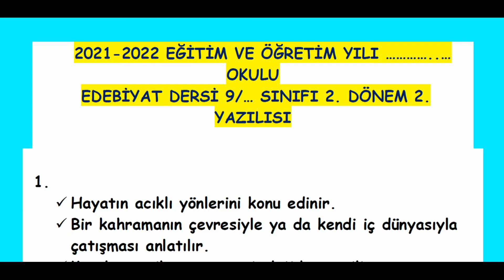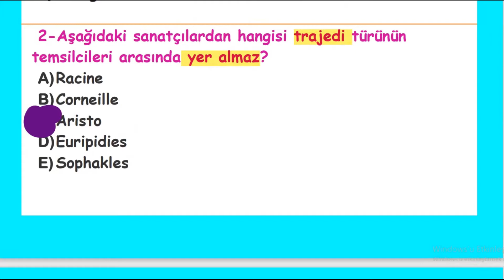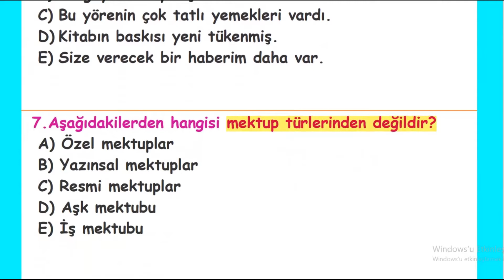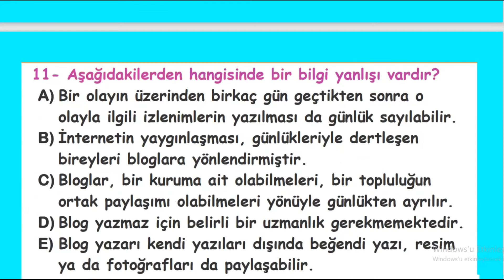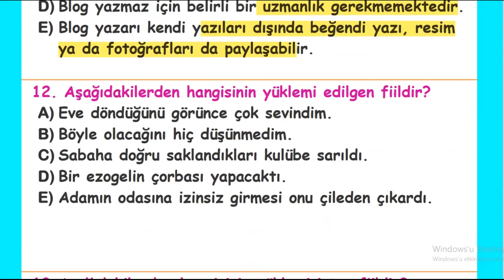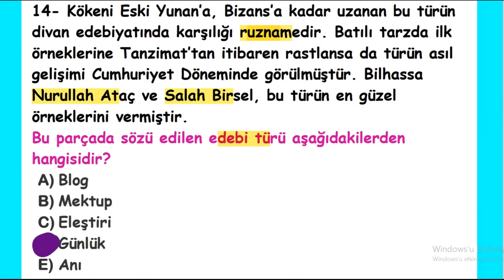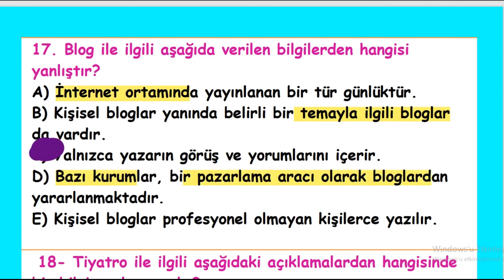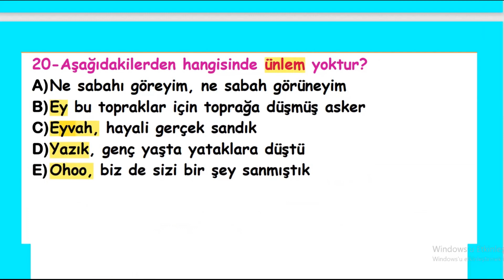9. SINIF EDEBİYAT 2. DÖNEM 2. YAZILI HAZIRLIK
Bu videomuzda 9. Sınıf Edebiyat dersi 2. dönem 2. yazılı hazırlık çalışması yapacağız. 20 test sorusundan oluşan örnek bir yazılı hazırladık. Birlikte test sorularımızın çözümünü yapacağız.